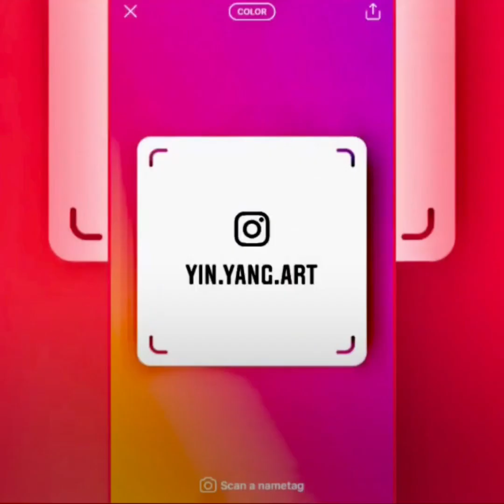Na Phaya temple Langsuan & TawanChai beach Lamae, Chumphon, Thailand ✨🌏✨🇹🇭✨☯️✨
Beach land and houses for sale between Na Phaya temple Langsuan & TawanChai beach Lamae, Chumphon, Thailand ✨🌏✨🇹🇭✨☯️✨
Facebookpage
DD-Property-Thailand